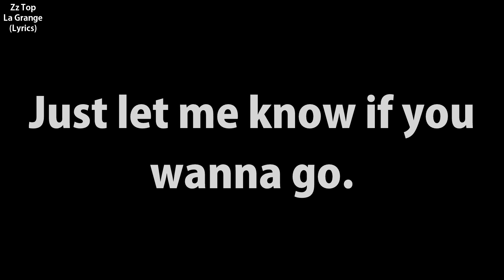Zz Top - La Grange (Lyric Video)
Lyrics for Zz Top's song: La Grange, from the album "Tres Hombres", from 1973.